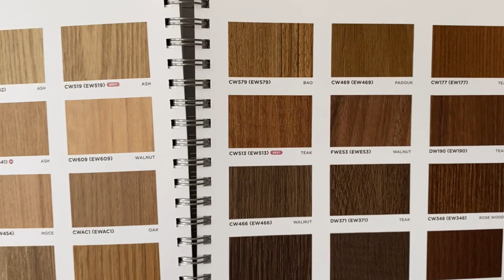LX Hausys Pages 60 and 61 Wood Architectural Interior Films Book 2022 - Feb 2022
This video is about seeing the LX Hausys Architectural Interior Films Book 2022 pages  60 to 61.

Main website site to see the LX Hausys Architectural Interior Films